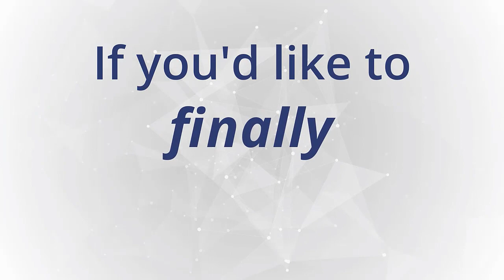Using Dynamics CRM to forge deeper relationships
Bob Sullivan, CEO of InfoGrow, shares how you can utilize Dynamics CRM to forge deeper relationships within an account.